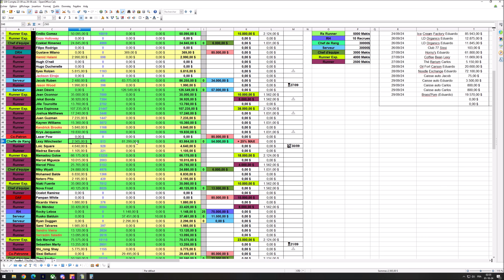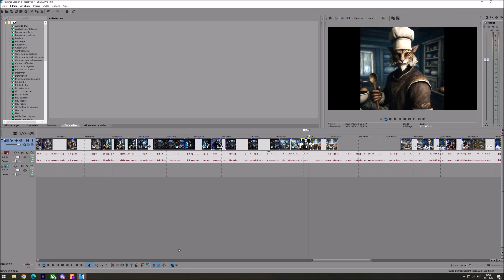L'école du doublage ! (GTA RP)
(Toutes informations obtenues par le biais de cette série ne peuvent pas être utilisées en jeu, cela est contraire aux règles !)

On se remet un peu à GTAV mais cette fois ci, en mode Role Play dans la peau de Eduardo Varga, un immigré mexicain venu aux USA pour échapper à son passé criminel..